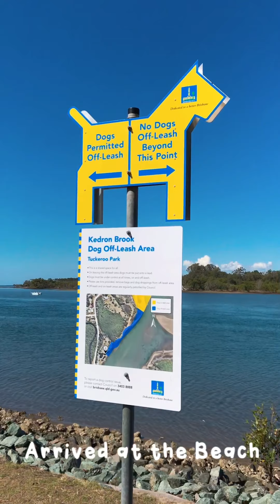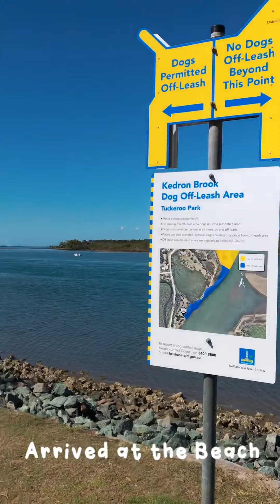【ブリスベン】Cycling to Nudge Beach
【ブリスベンライフ】
Cycling to Nudge Beach

Sorry I uploaded this again because I am a YouTube beginner and the last one’s editing was no good.

まだ動画制作初心者です。前回アップしたのは見辛いので、お直しして再投稿です。すみません。